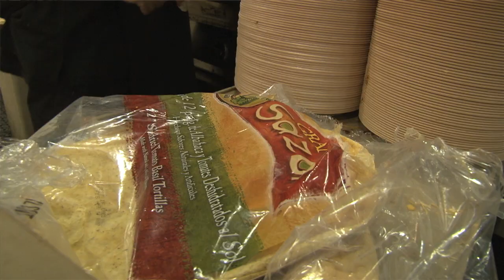Serving up Spicy Beef Wraps for UK Students: Who Does That?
Ask almost any UK student what their favorite food is on UK's campus, and the answer is likely to be The Spicy Beef Wrap at Ovid's.

The lines for the popular wrap always seem to be long.  Someone has to create these popular lunch items.  Watch the video above to discover "who does that?"